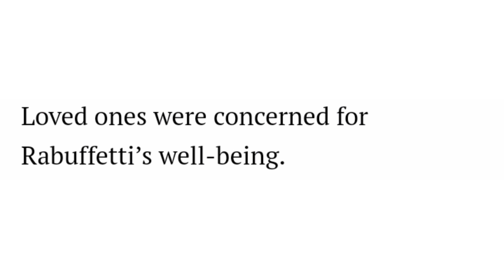Missing And Endangered 21 Year Old Fall River Man Found Deceased